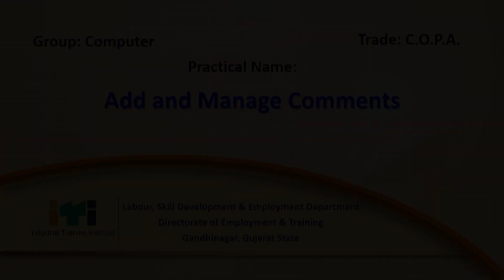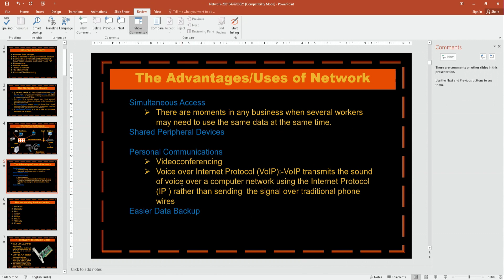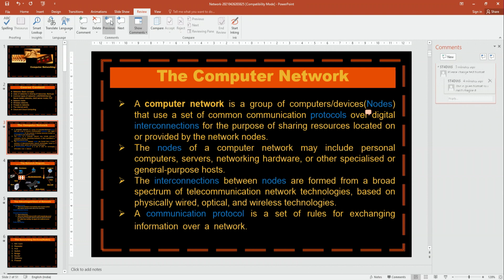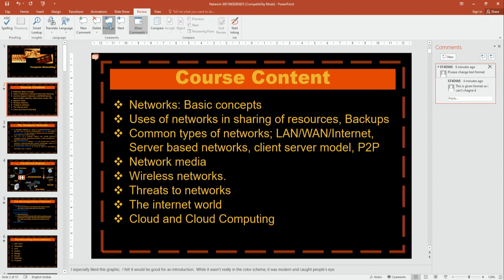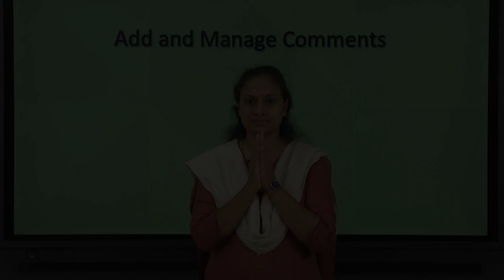COPA_P-88 Add and manage comments